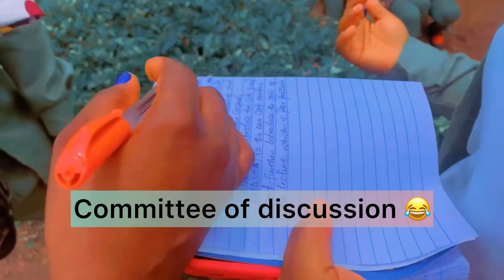NYSC Diary- A CDS day in my life || what happens on CDs days || Anambra corper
Hey guys welcome to a CDS day in my life as an anambra state corper .In this video I highlighted the meaning of CDS and what it stands for. Hope you enjoy the video 😊